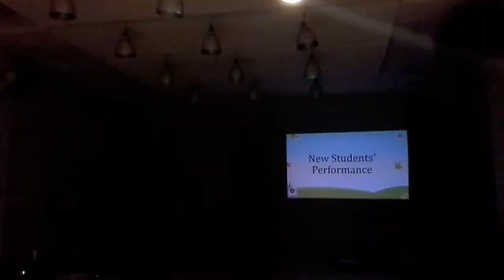Indonesian NTUST Spring 2014 Singing performance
Singing performance at Welcome Party Spring 2014
Gundul gundul pacul
Qing fei de yi
Bendera
Surprised Performance by Vincent